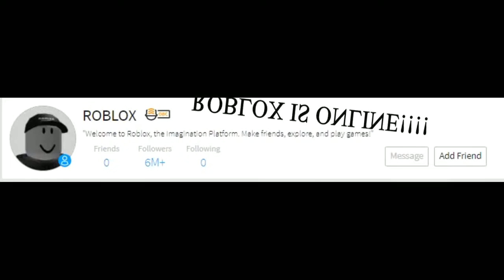When you see ROBLOX is Online!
Happy Thanksgiving Day!